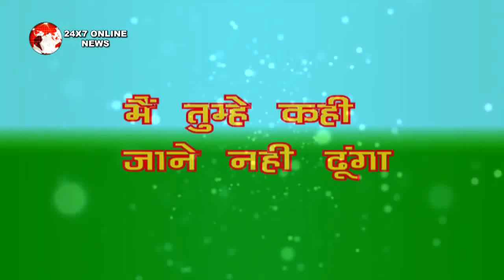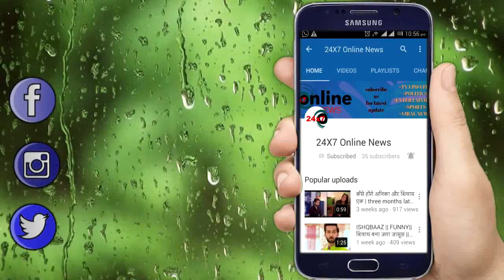YRKKH || KARTIK NAIRA दोनों पहुँचेंगे HOSPITAL, होगी हालत गंभीर